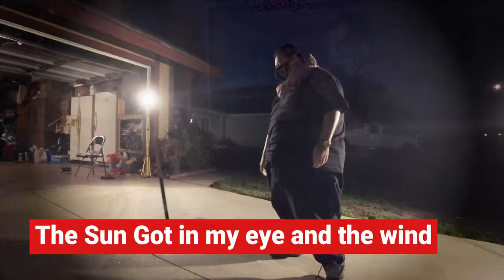Blooper Reel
Sometimes, Sh*t happens, and we make mistakes.